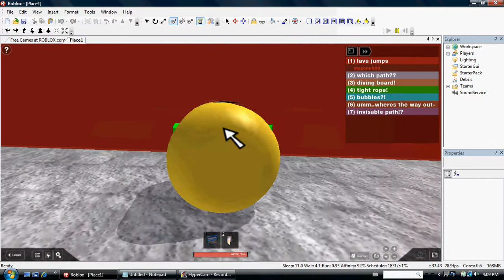killing brick for roblox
function onTouch(part)
local humanoid = part.Parent:findFirstChild("Humanoid")
if (humanoid ~=nil) then
humanoid.Health = 0
end
end

script.Parent.Touched:connect(onTouch)